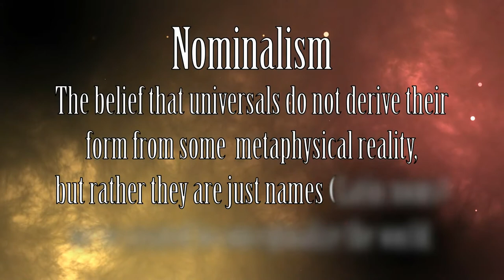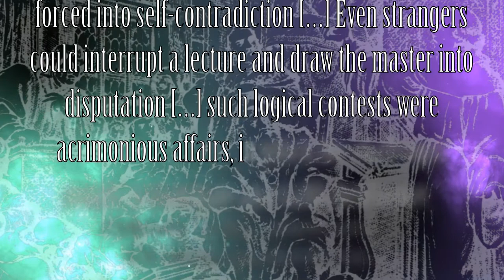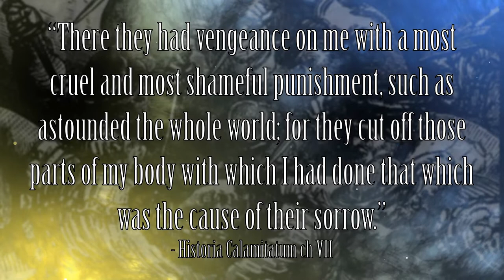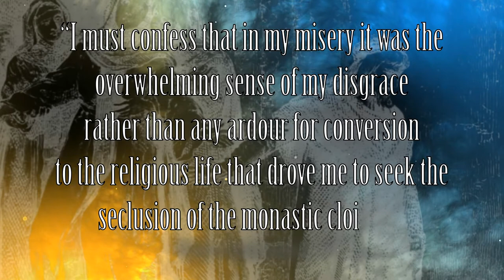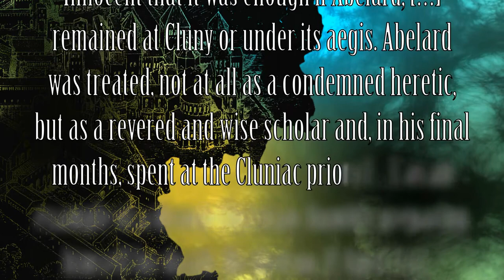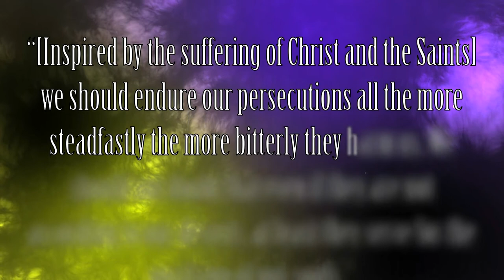Pierre Abelard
Pierre Abelard was gifted theologian and dialectician with a propensity to get himself into trouble. In this episode of Saints and Stuff, Ross Von Hausen introduces us to Abelard's tumultuous life.

Script, Animation, and Narration: Ross Von Hausen

Bibliography
Abélard, Pierre. Hisrtoria Calamitatum. Translated by Henry Adams Bellows. New York NY.: Macmillan, 1922.
Marenbon, John. “Life, Milieu, and Intellectual Contexts.” In The Cambridge Companion to Abelard, 13–44. Cambridge Companions to Philosophy. Cambridge, UK ; New York: Cambridge University Press, 2004.